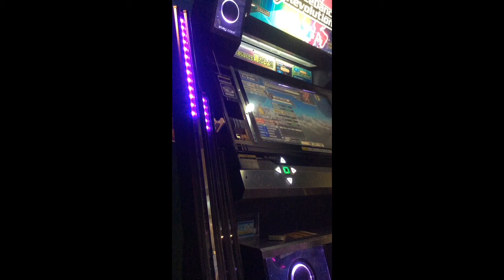DDR A KIMONO♥PRINCESS DDP 等倍速 + HD+SD